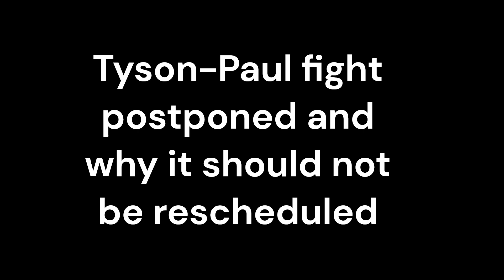Tyson-Paul fight is postponed and why it shouldn't be rescheduled.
Due to Mike Tyson's recent health scare his fight with Jake Paul has been postponed. In my opinion it should never be rescheduled.